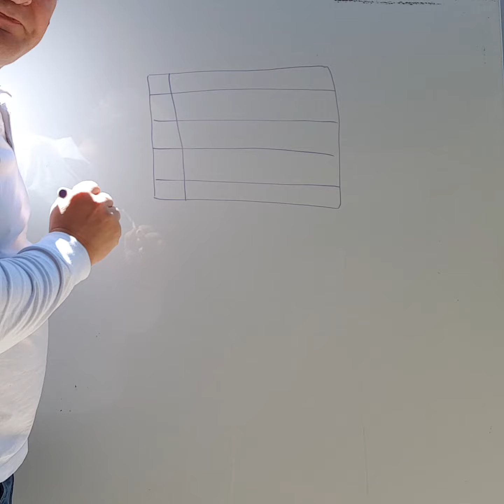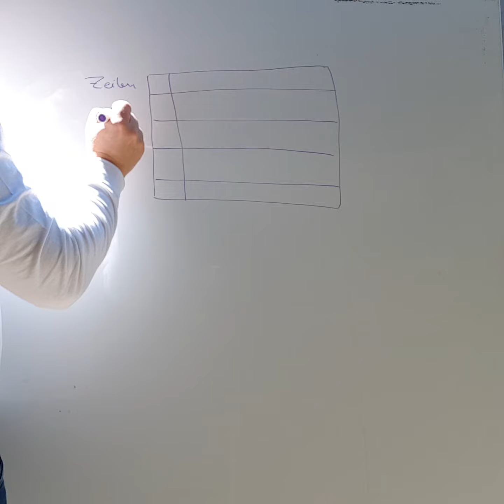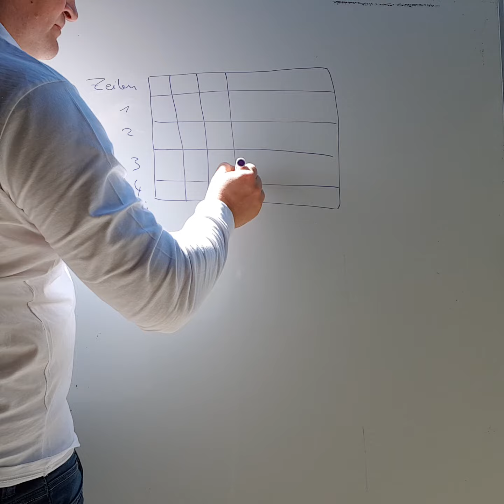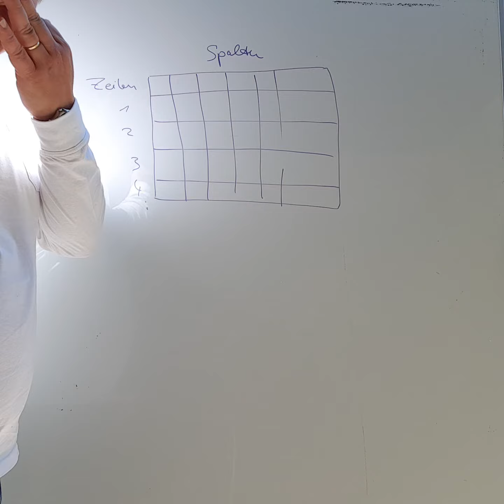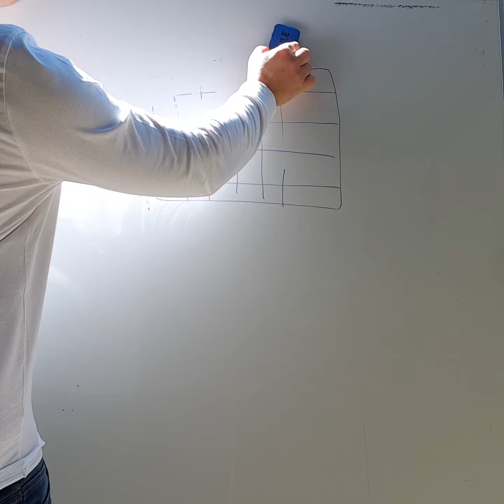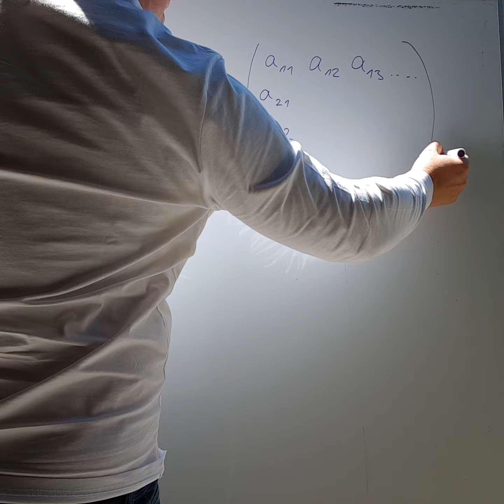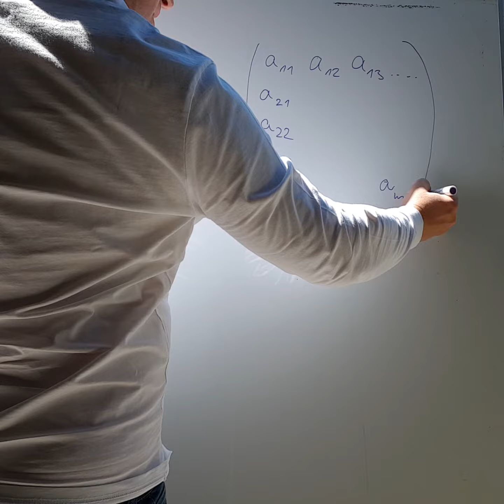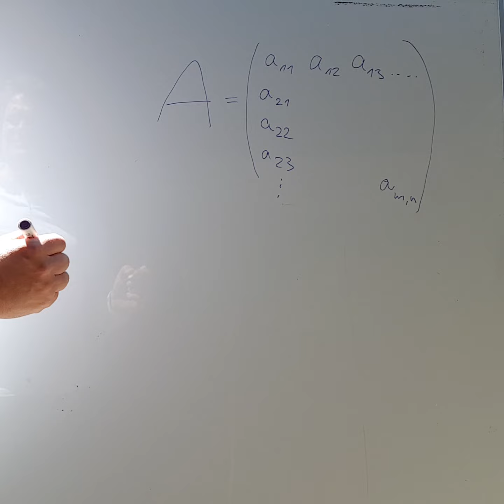Mk0701 - Mathematik 2 - Matrizen